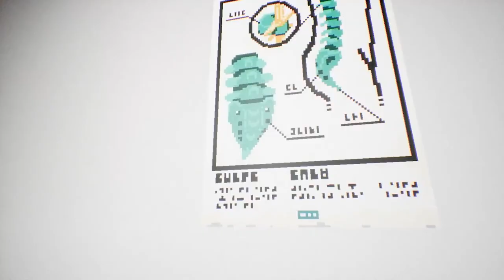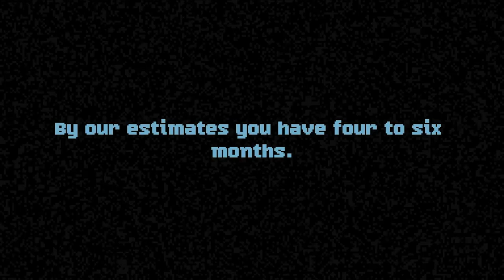I destroyed cursed office furniture to satisfy my inner demons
Furniture... the PERFECT VERMIN. I'm here to destroy this office, but is there a hidden meaning behind my actions? Maybe idk!